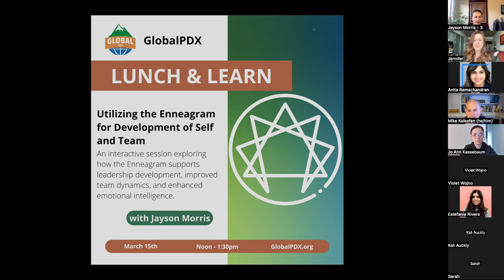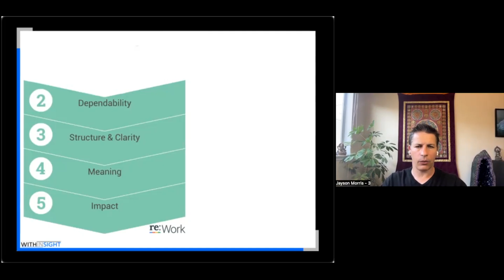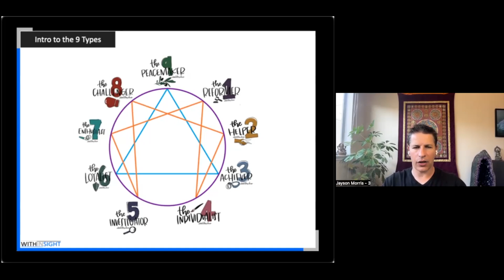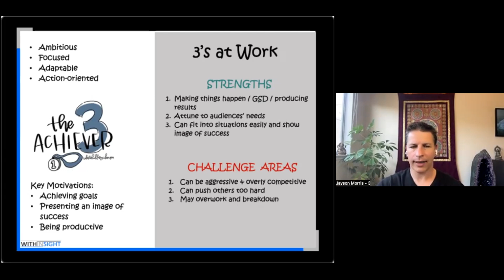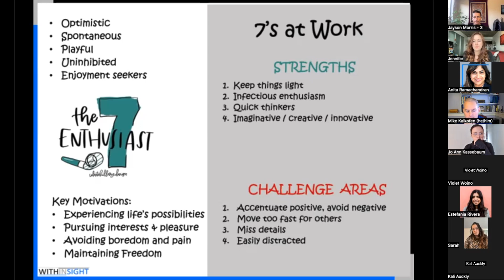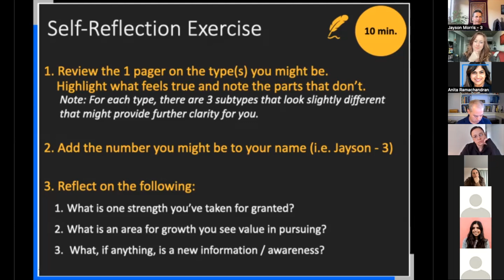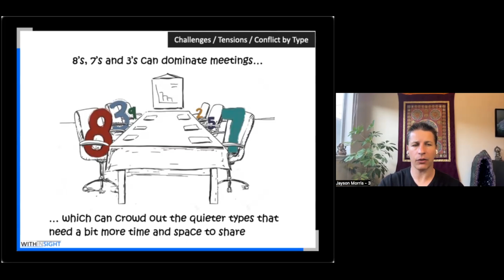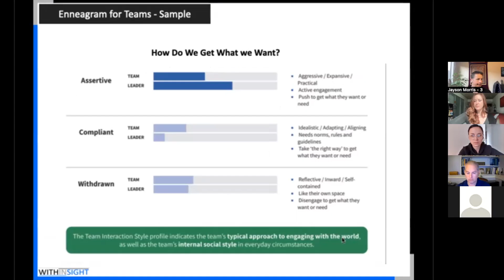Utilizing the Enneagram for Development of Self and Team - GlobalPDX Lunch & Learn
Great leaders surround themselves with talent and then figure out how to empower others. They build high-performing teams that have the knowledge and skills needed to leverage one another’s strengths and navigate challenges. The Enneagram provides a powerful map to learn about individual and collective strengths and to navigate interpersonal tensions so that individuals and teams can be at their best.

Our Speaker Jayson Morris, Founder of WITHINSIGHT Coaching, talks about the Enneagram and how it can strengthen self-awareness and understanding of others – the foundational elements of emotional intelligence – and how it supports increased effectiveness, inclusivity, and satisfaction in teams. In this interactive session, Jayson introduced us to the model and why he uses the Enneagram daily with Executives, rising nonprofit talent, and teams to support their continued growth.